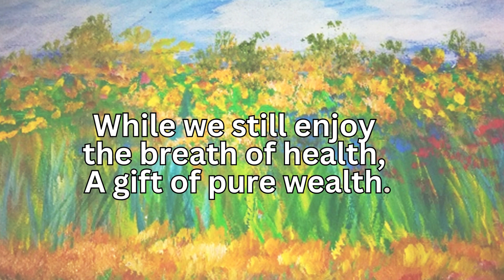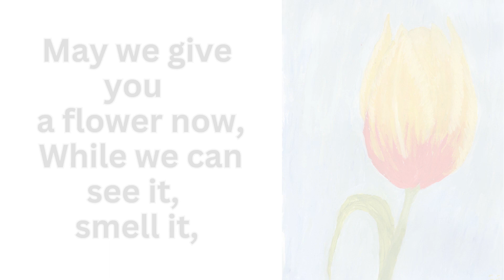A GIFT OF FLOWER NOW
A poem to thank people who are caring for the earth.